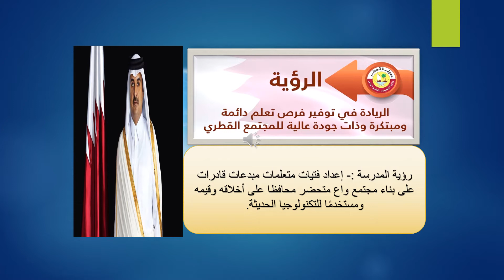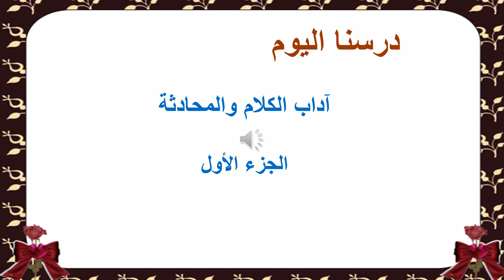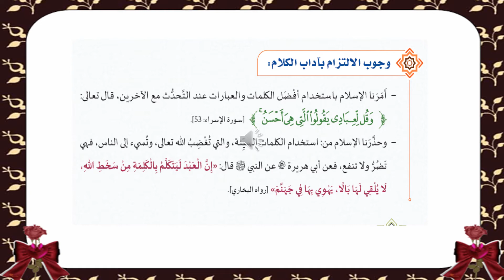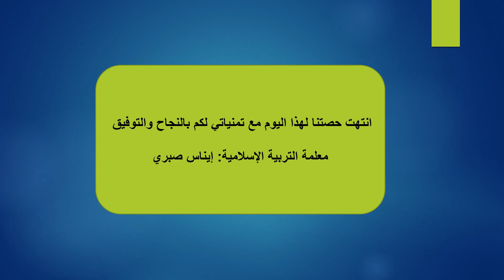الصف الرابع - الشرعية -آداب الكلام والمحادثة ج11